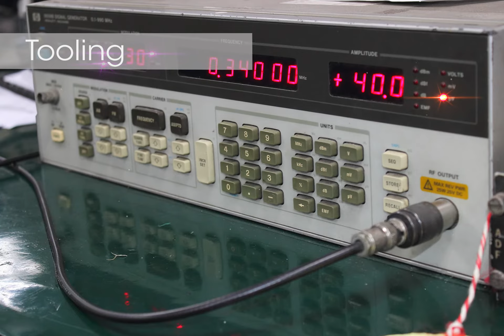Avatrade . Sample Video Animation From Images SlideShow | Eira Studios